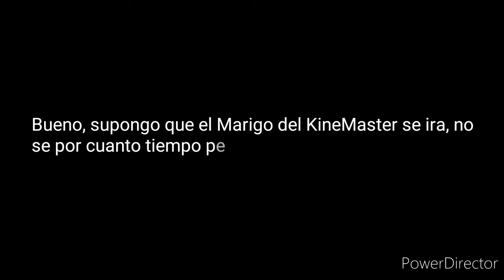Video random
Iba a subir un video pero el KineMaster no me quiere funcionar